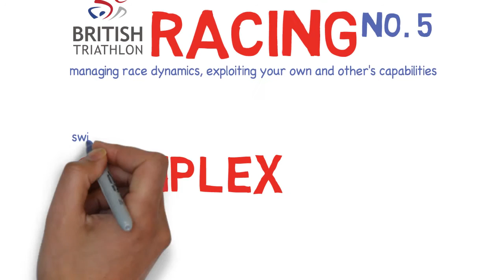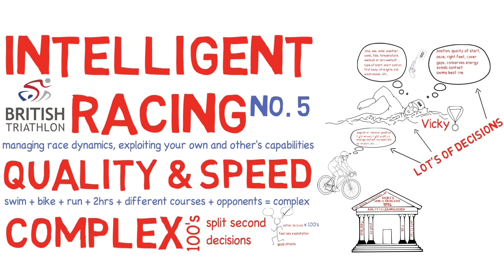Intelligent Racing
Pillar number five is about managing the dynamics of a race, by fiercely and intelligently exploiting your own and other's capabilities.